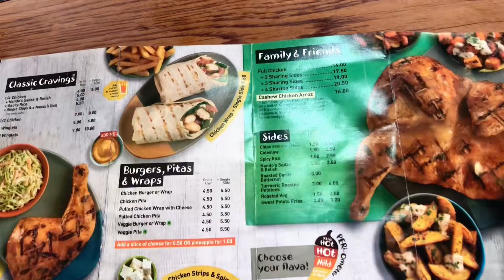Surprising My Mom On Her Birthday | Emotional!